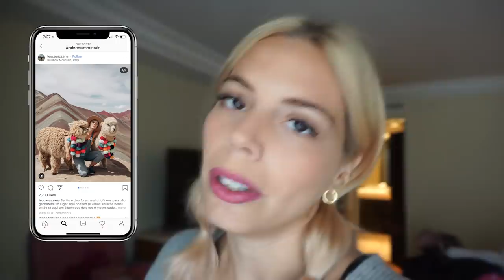MONTAÑA ARCOIRIS ¿La RUTA FÁCIL?🌈⛰| Dolce Didi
¿Cómo es subir la MONTAÑA ARCOIRIS en Cusco? ¿VALE LA PENA? Les cuento el trayecto, cuánto demora, tours y toda la info para que necesitan saber para ver esta maravilla en Cusco, Perú.